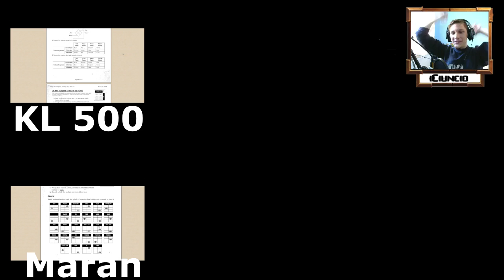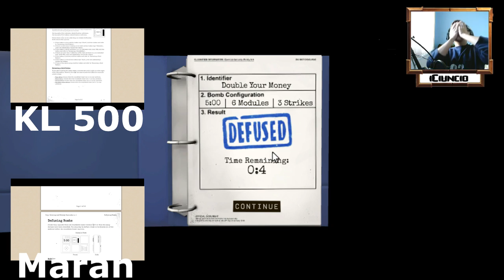CONTINUA SA VORBESTI SI NIMENI NU MOARE!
►NU UITA SA VOFFORESTI LIKE-UL!
In acest joc tot ce trebuie sa faca buni mei prieteni este sa continue sa vorbeasca sau explodam cu totii!
= = = = = = = = = = = =Lucruri Utile= = = = = = = = = = = =
●Skype : VoffLand